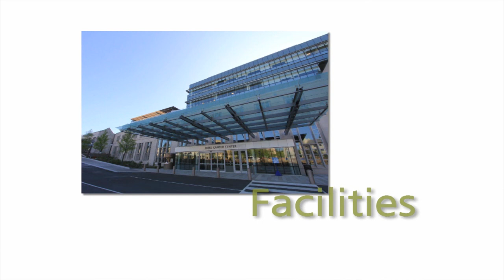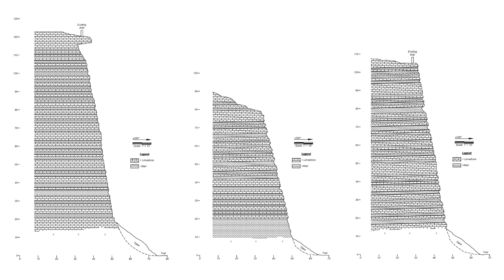Cameron Park - Kleinfelder rock engineering investigations and rock cliff improvement design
Cameron Park is located near the confluence of the Brazos and Bosque Rivers in Waco, Texas, and is known for its hike and bike trails and scenic views across the Brazos River Valley from top of limestone cliffs in the park. It is reportedly the second largest municipal park in the nation and the City of Waco celebrated its centennial in 2010. In advance of the anniversary, the City redeveloped areas of the park including replacement of security walls located along the cliffs at three locations. Kleinfelder teamed with Jacobs/Carter & Burgess to design systems for improving public safety at the cliffs. Kleinfelder performed rock engineering investigations and designs of rock cliff improvements. Services included detailed mapping of three cliff overlook areas, analyses of the rock stability, and recommendations for rebuilding security walls and observation areas.